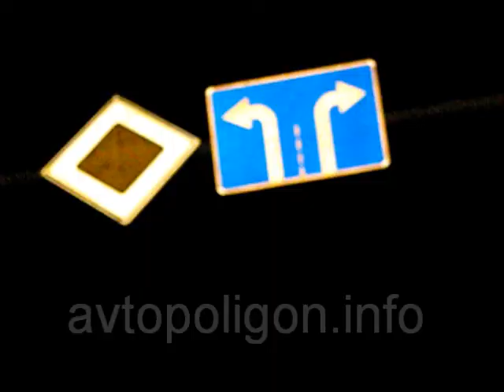Киев ДТП Здолбуновская